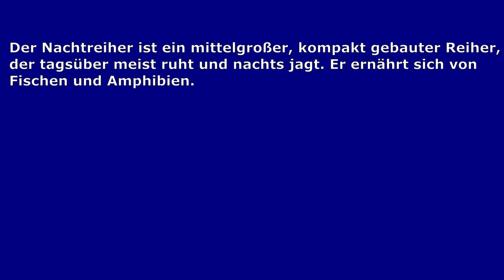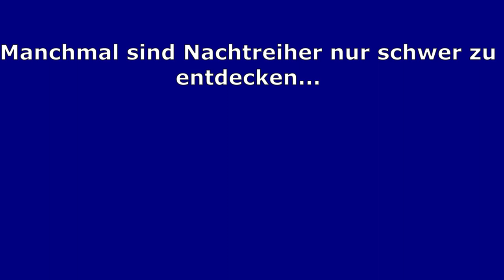Nachtreiher (Nycticorax nycticorax) - Artportrait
Der Nachtreiher ist eine fast weltweit verbreitete Reiherart. In Europa liegen die größeren Vorkommen in Südeuropa. In Deutschland brütet die Art selten, vor allem aber in Bayern und Baden-Württemberg.